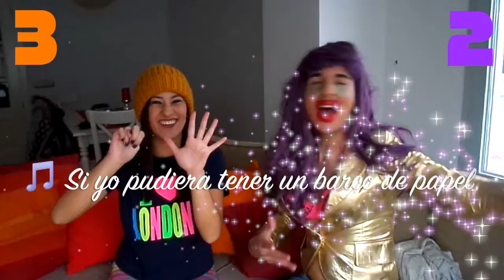RETO DE LOS 7 SEGUNDOS con Pao Angulo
Claudia Afrodita tiene el honor de acoger a Pao Angulo por un día en su canal para hacer el RETO DE LOS 7 SEGUNDOS. Podrás ver a Pao Angulo nombrar princesas Disney en tiempo récord, a Claudia inventar un hit por el camino y hasta a Clotilde Cleopatra vía telefónica colaborando en los retos... ¡Ah! Y una sesión express de TWERK incluida. Tampoco te pierdas a Claudia y Pao maquillándose mutuamente en el vídeo de su canal: